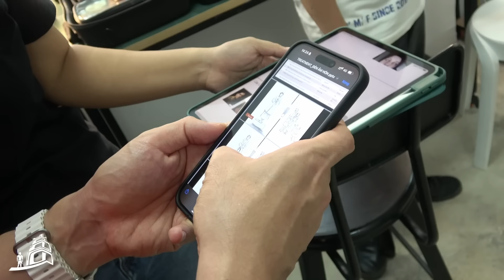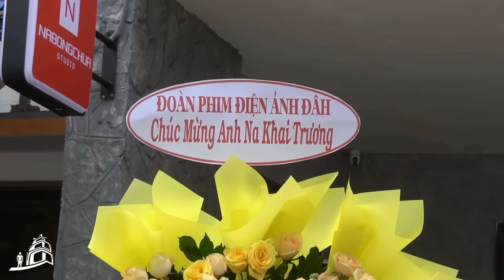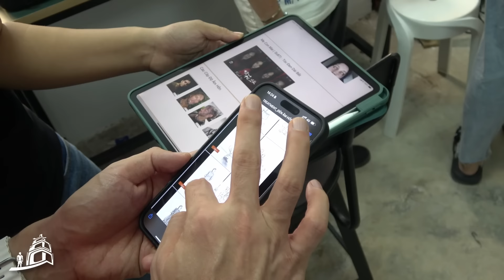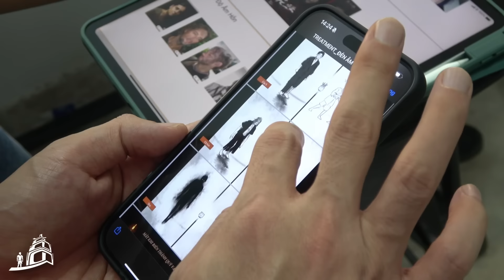Đạo diễn Hoàng Nam “đánh đố” phục trang và make up về sự phức tạp âm thế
© Bản quyền thuộc về Công ty TNHH Hãy Thách Thức Tôi
© Copyright by Challenge Me ☞ Do not Reup